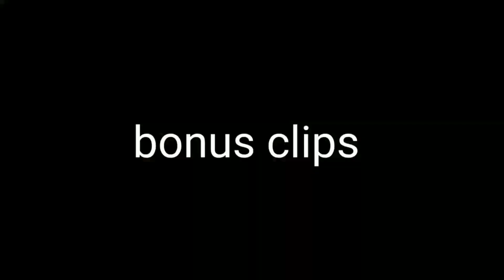🍅 टमाटर के लिए जंग | Imran | Sabbu daada | Shoaib | Behtar Samjho | Bs Team UP | 2023